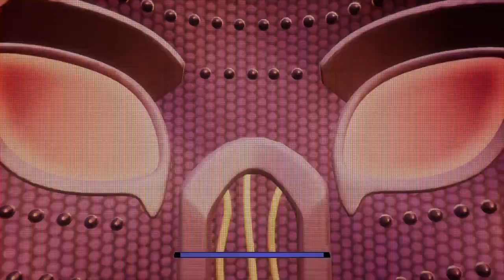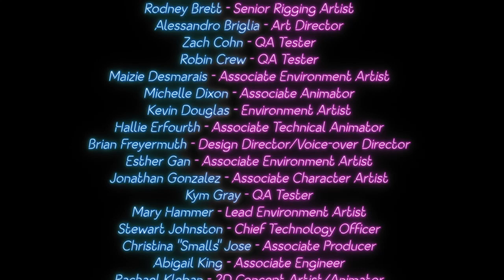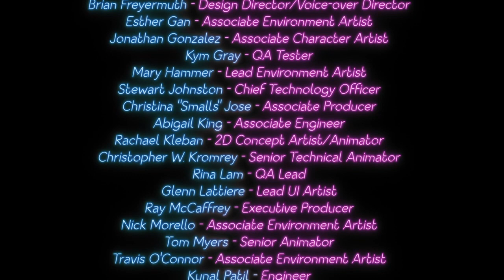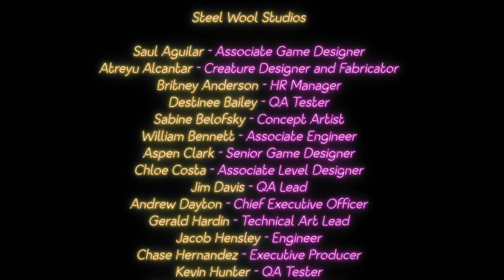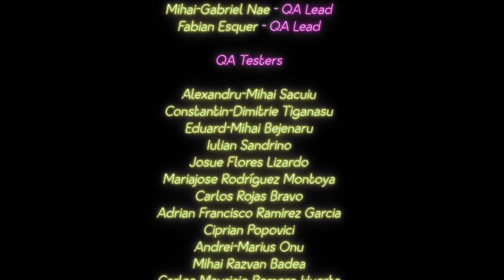Five Nights at Freddy's: Security Breach Ruins Part 6